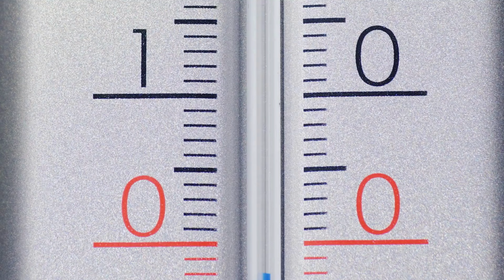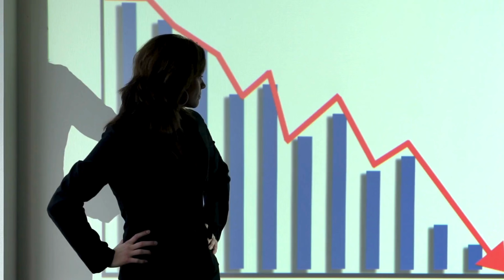Global Warming | Causes, Effects, and Solutions | The Planet Voice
Causes Of Global Warming | Global Warming Effects | Effects of Global Warming |

"Global warming" is changing our planet, but how did we get here, and what can we do to stop it? 🌍 In this video, we explore the causes of global warming, its devastating impacts, and the actions individuals and corporations can take to create a sustainable future. From reducing your carbon footprint to holding big companies accountable, every step counts. Watch now to learn how you can make a difference!